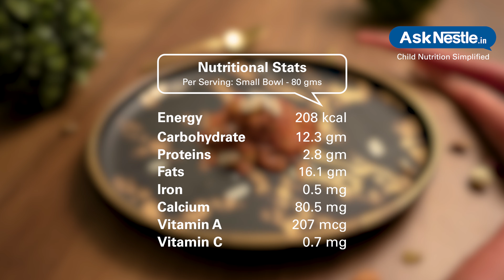Gajar Halwa With Milkmaid Recipes | Healthy Food Recipes For Kids | Ask Nestlé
A favorite across the country, this indian dessert gajar ka halwa is a delicious blend of carrot (gajar) with milk and sugar in desi ghee that adds to the aroma and flavor. an easy recipe that is usually made in winters when the carrots are in season.